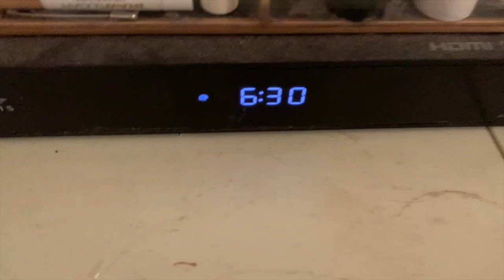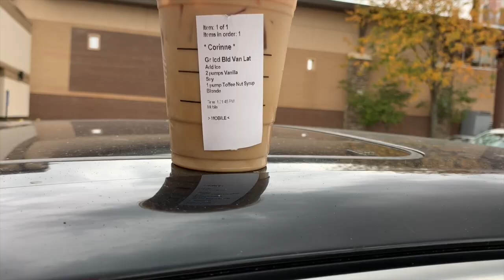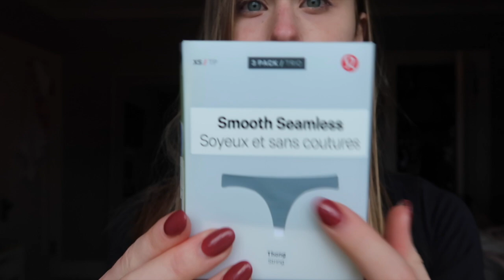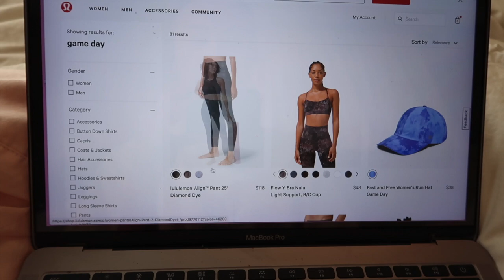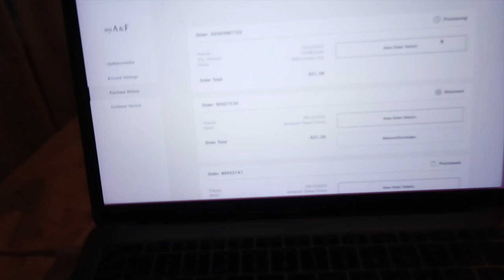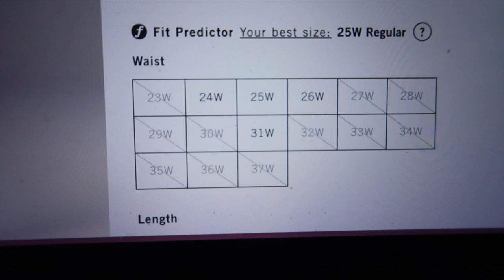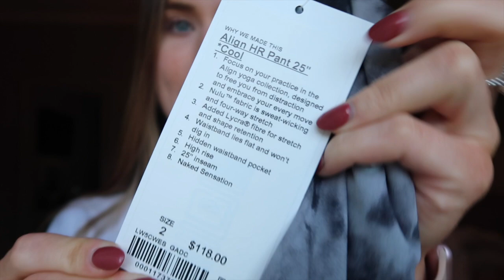WIML |work, shopping, hauls, first dance practices, & psl